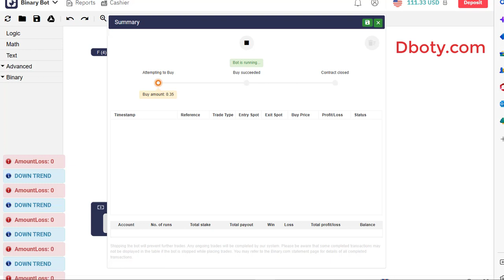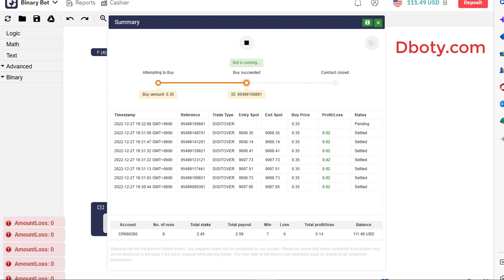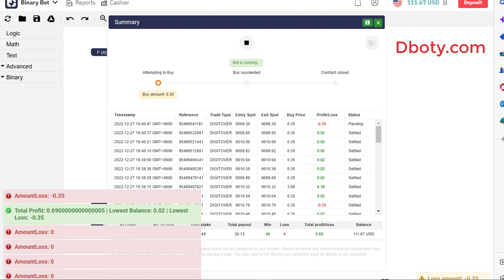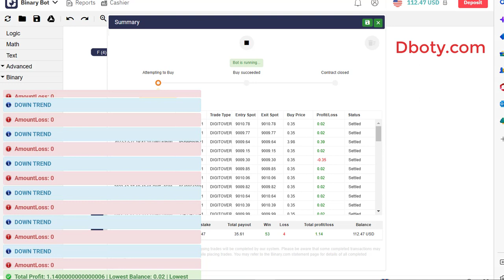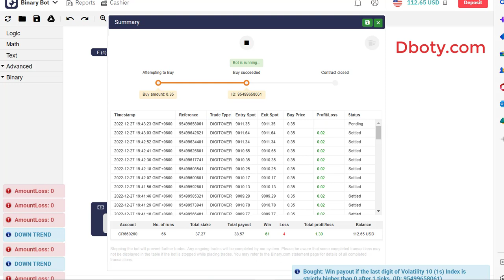Free Binary Deriv Bot - Sonic Digit Over Binary Deriv Bot | Impossible Impactful Binary Deriv Bot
How to Start:
Step 2: Go to bot.binary.com or bot.deriv.com
Step 3: Upload the downloaded .XML file
Step 4: Run the bot
Step 5: Test this bot is It’s making profits
Step 5: Make money using profitable tested bots

Recommended Settings